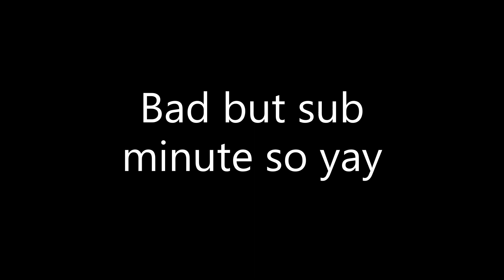6 Player 00:59 Mall Glitchless Speedrun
FT Stare Man, Elims, Provitia, Skyecolby2,  and ChrisCrossOmg